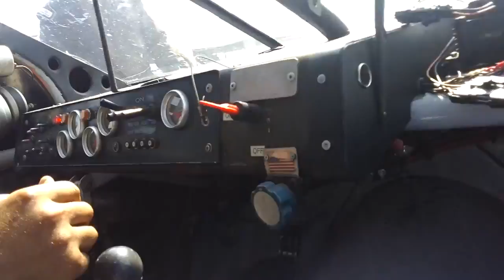Mark Lowrey - Ride along Charlotte Motor Speedway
Mark Lowrey   - Ride along Charlotte Motor Speedway - Seattime Racing

I love being able to give people rides in the race cars I drive to give them a better feel of what it is like to, well you know,  Mash the loud pedal!

Enjoy the ride I know he did.